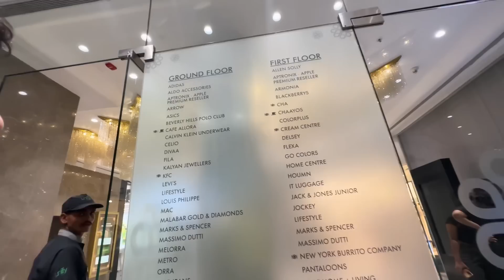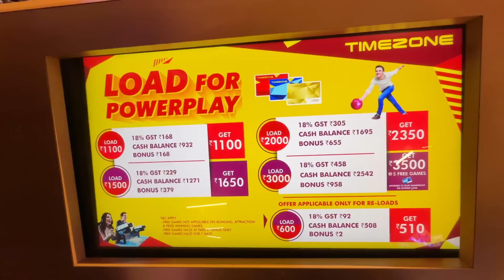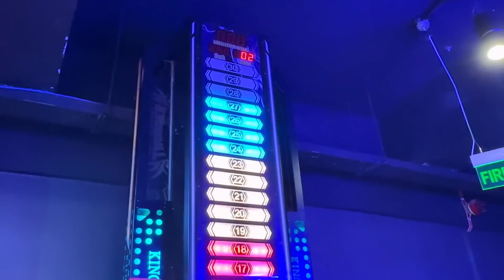Maudaha aa gaye | vlog